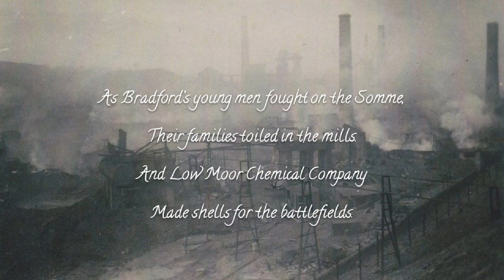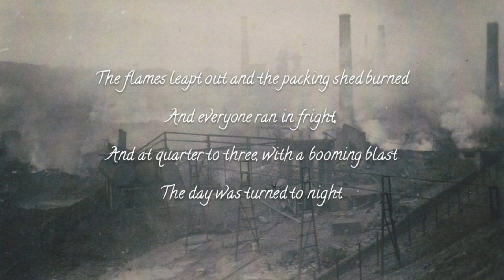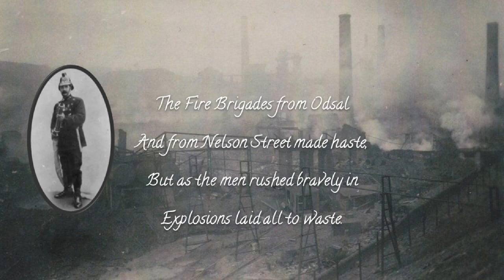The Low Moor Disaster 1916.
Here is a poem with music and sound effects that tells (in 3 minutes) the story of the Low Moor Disaster of August 21st, 1916. The events of that day are well documented and are an important part of the history of Bradford.
Here are some links for further reading, if you want to find out more: